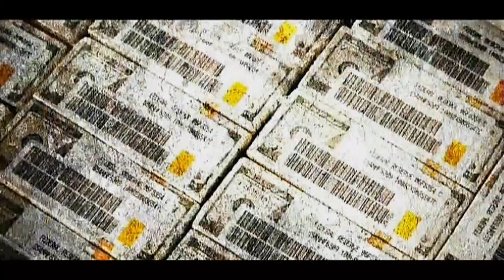Armored - TV Spot